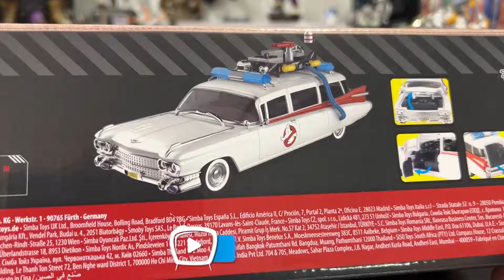GHOSTBUSTER ECTO 1 + SCOOBY DOO VAN! 👻 SCALA 1/24 & 1/43 by JADA TOYS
Ciao ragazzi, oggi arriva la Ecto 1 dei Ghostbusters! 👻 Modelli in scala 1/24 e 1/43 di Jada Toys più un simpatico bonus di Scooby Doo! Scopriamole insieme! 😜

▼ ACQUISTA i MODELLI da GAME TEKK ▼